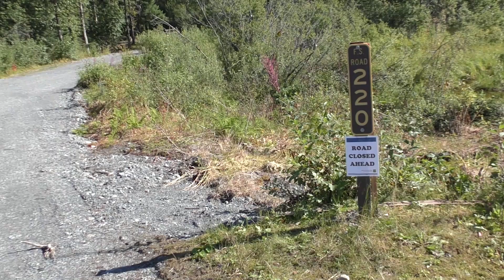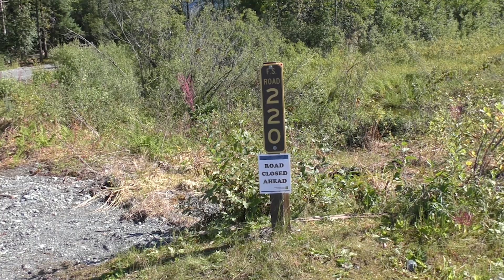Bear Trails And Trail Closiers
Finding a trail to set the camera on and inspecting the road that's washing out.